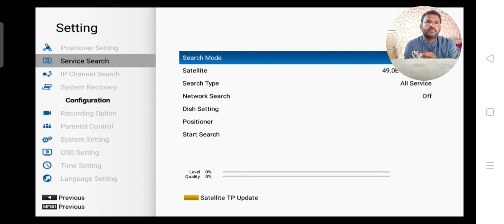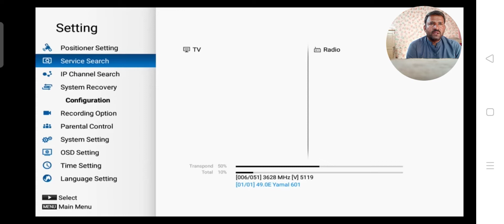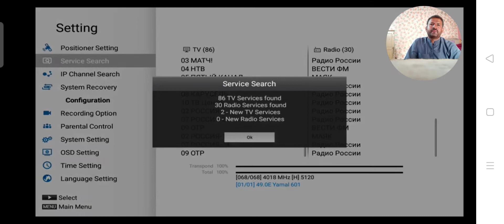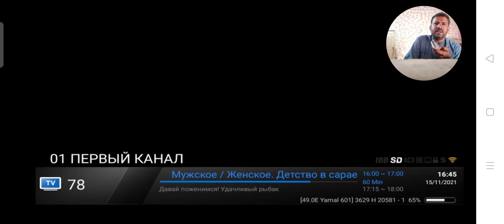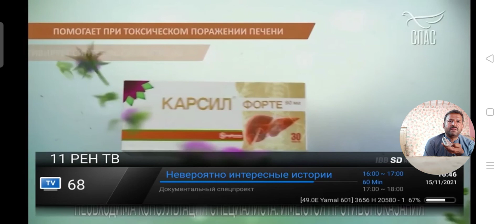Yamal 601 at 49.0E latest channels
yamal 49.0E
strong tp 3743H34072